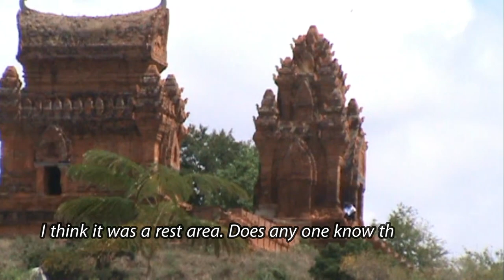Where is this place in Vietnam? Does anyone know?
It was in 2009 that I was stopped by the bus that I was taking from Nha Trang to Hochiminh.

This place is probably a temple that is absolutely different from Korea.
I couldn't come to that place close because the bus didn't give me enough time. I think it was a rest area.

If anyone knows this place, then, please let me know. I may visit this place someday.